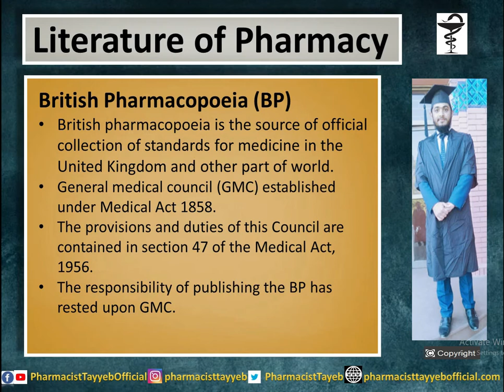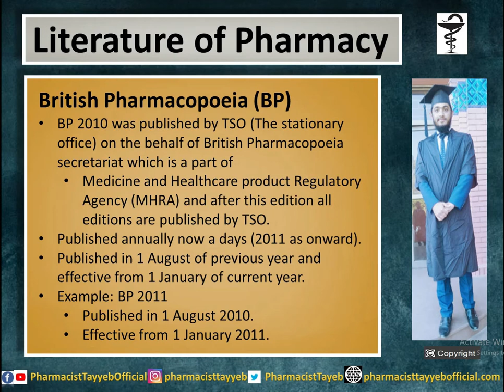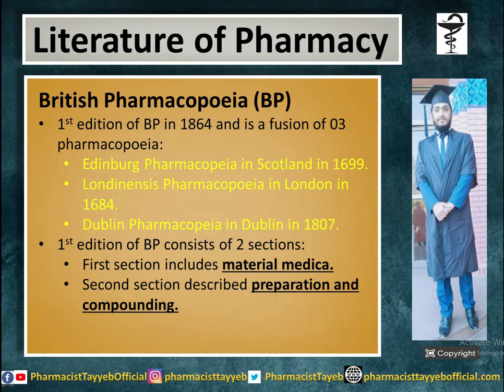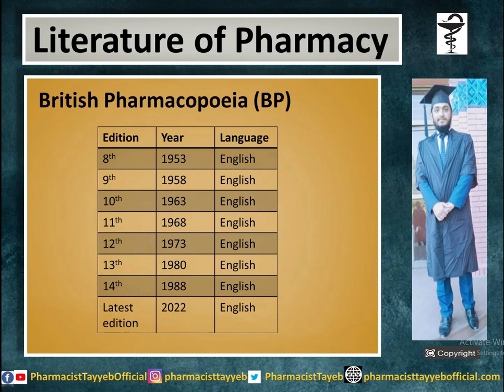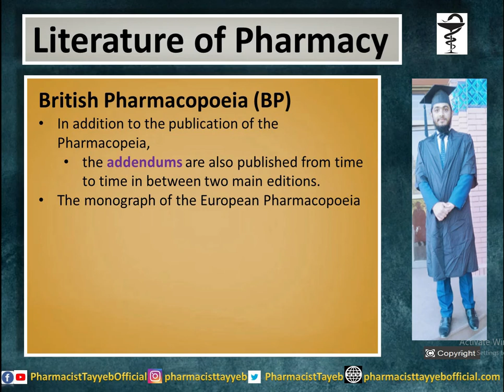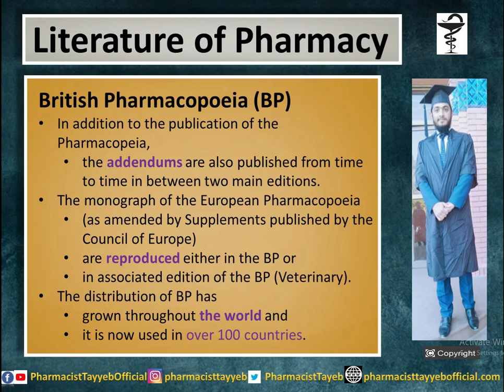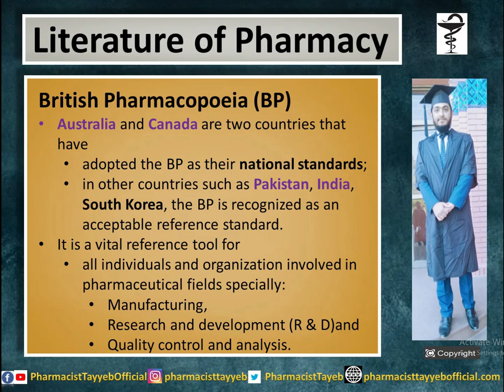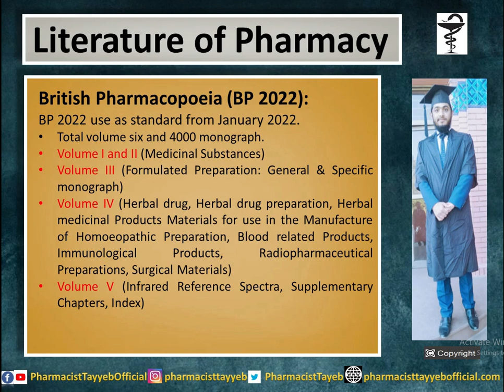British Pharmacopoeia | BP 2022 | Official book use in Pharmacy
Thanks to watching.